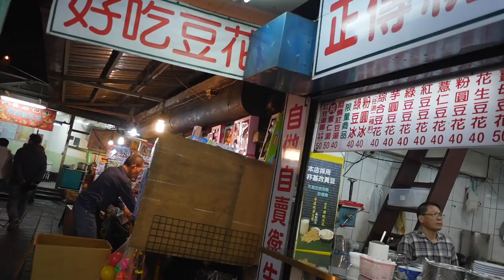【台灣美食🇹🇼】日本人🇯🇵愛吃景美夜市“好吃豆花“的花生豆花40! ピーナッツ豆花絶品！景美夜市の好吃豆花!が美味しい! EP853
【景美好吃豆花】
🗾 台北市文山區景文街135之1號
⏰ 16:00-0:00
🚉MRT景美站（緑ライン）
Rieさんのブログを参考にしました。

景美夜市
【台灣美食🇹🇼】日本人🇯🇵愛吃景美夜市的臭豆腐!好吃!@阿昌麵線 文山區 美味しい臭豆腐を食べるなら景美夜市!#362

相機： Panasonic Lumix GH4＋CANON EOS 60D
喜歡：喝酒、美食、旅遊、看小說（森博嗣、村上春樹）

DJI Spark
Apple iPhone 7
SIRUI 3T35K

【WANT】
電腦：RazerBlade15 297,864JPY, gigabyte Aero15X 230,000JPY
相機：Panasonic LUMIX GH5 or GH5s
空拍機：DJI Mavic 2 Pro
Gitzo Tripod